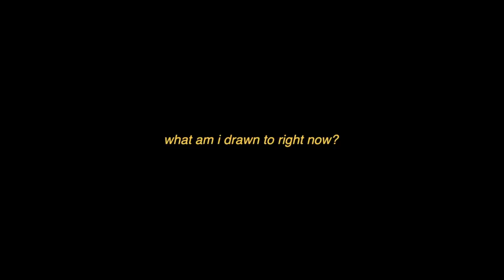everything in my closet (currently)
trying on everything in my closet in canada. love u guys.